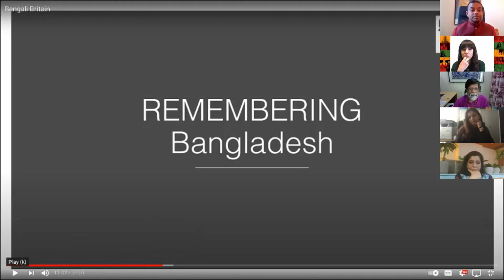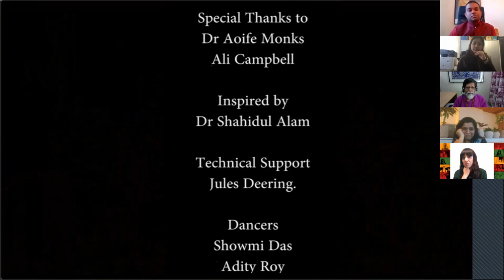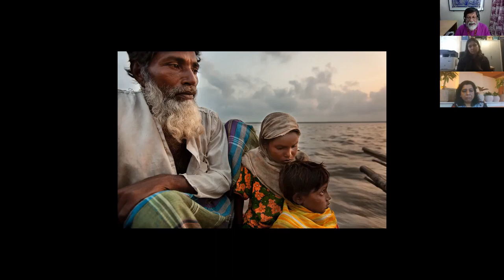On Remembering Bangladesh: A Conversation on the War of Independence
We often think of history books as the official place where major events, conflicts and independence movements are recorded. To commemorate the 50th anniversary of Bangladesh’s War of Independence, this panel explored how art and cultural practices including photography, dance, cookery and film have kept memories of independence movements alive and mediate the meanings of those memories. in response to the anniversary this conversation aslo featured commissioned work by Showmi Das, a Kathak dancer. Other paneilsts included Shahidul Alam (named one of Time Magazine’s Persons of the Year in 2018), whose photography has captured major events in contemporary Bangladeshi history, Asma Khan, the chef and owner of Darjeeling Express restaurant and star of Netflix's Emmy nominated Chef's Table, Dr Clelia Clini, Research Associate with the Migrant Memory and the Postcolonial Imagination research project at Loughborough University and Dr Ashvin Devasundaram, Senior Lecturer in Film at QMUL. This panel was commissioned in collaboration with Tower Hamlets Council.